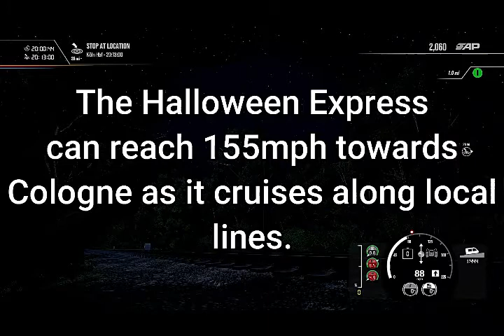Halloween Express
this was made as part of Halloween on 31st October 2020